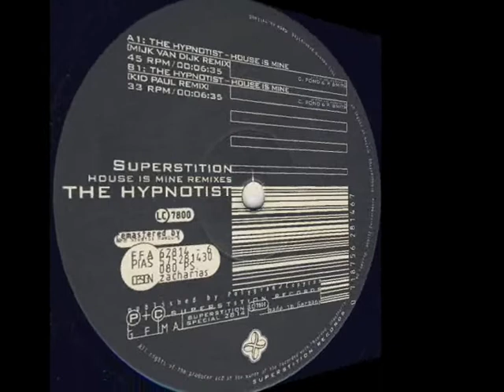The Hypnotist - House Is Mine (Mijk Van Dijk Remix)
Trance Nation 6

Track: The Hypnotist - House Is Mine (Mijk Van Dijk Remix)
Written by: Caspar Pound & Peter Smith
Remixed by: Michael van den Nieuwendijk
Style: House, Techno
Released: 1995 (Original 1991)